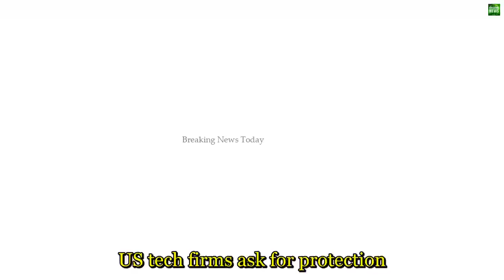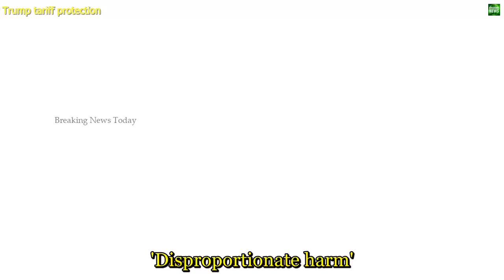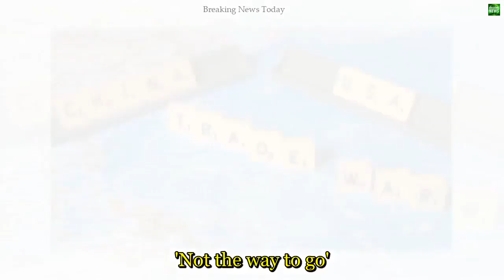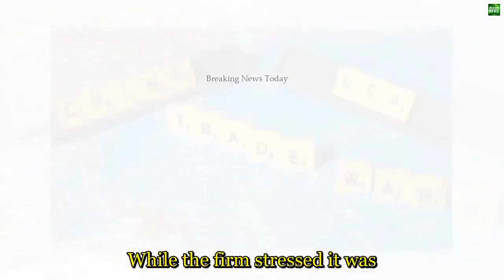1392 Breaking News Tech firms ask for Trump tariff protection